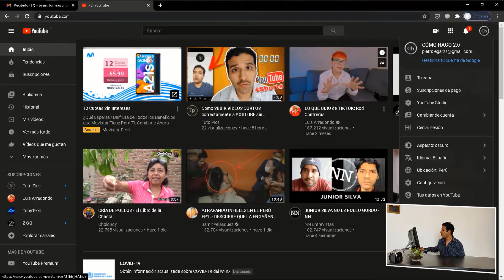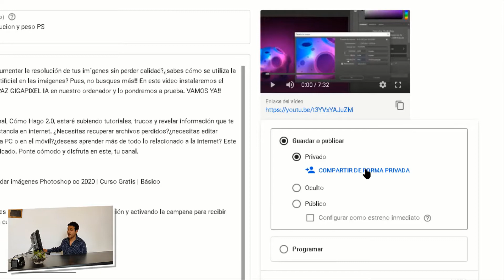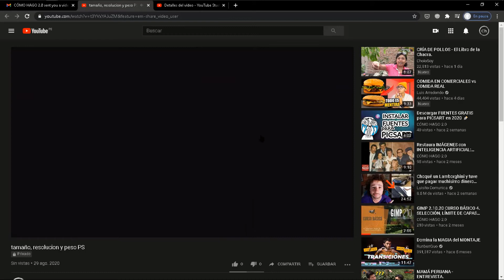Como COMPARTIR un VIDEO PRIVADO de mi CANAL de YOUTUBE (2020)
¿Quieres compartir un vídeo que tienes en privado con un amigo para que te de una opinión?¿Quieres compartir tus vídeos pero los tienes en privado? Hay una forma muy sencilla y yo te explico cómo hacerlo en un par de minutos. NO TE PIERDAS ESTE VÍDEO

En este vídeo te voy a enseñar a cómo usar un teléfono móvil como cámara web para hacer directos en YOUTUBE.
 de una manera muy sencilla. VAMOS YA! ✅

🟡 En este canal, Tuto Pics, verás los mejores tutoriales de la plataforma Youtube en una serie de vídeos con el paso a paso para los nuevos creadores de contenido. Bienvenido a la familia Tuto Pics.

🟡 No te olvides de unirte a nosotros con una suscripción y activando la campana para recibir notificaciones cuando subamos contenido 🔔

¿Tienes alguna pregunta? ¿Tienes algo que agregar?
Escribe un comentario para comenzar una conversación.

@tutopicsoficial | Twitter
@legarzz              | Telegram

// C H A T   T E L E G R A M
(próximamente)

// P Á G I N A   F A C E B O O K
(próximamente)

// I G N O R A